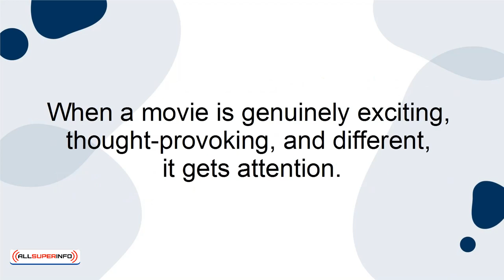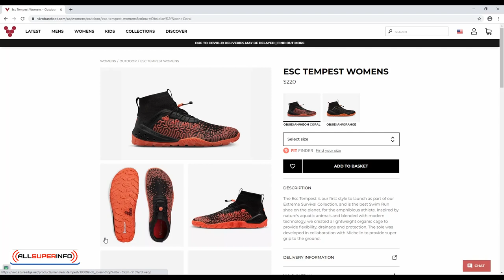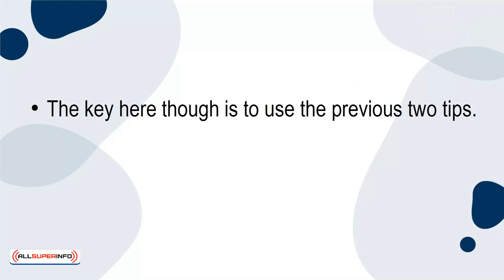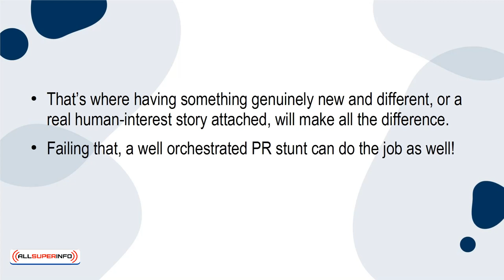06 How to Get People to Talk About Your Product